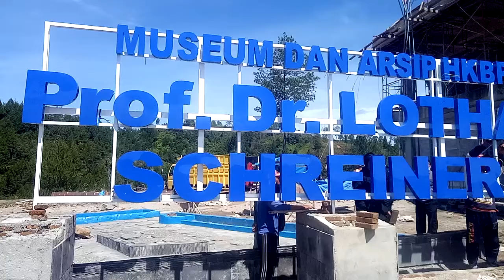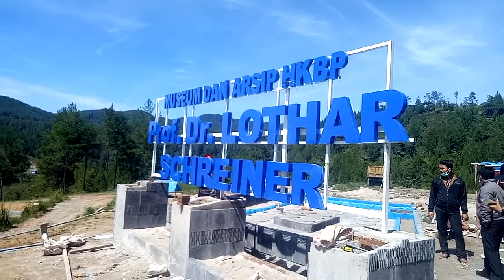Huruf Timbu Elegant(1)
Dengan Huruf Timbul Usaha Anda Makin Elegant

Pembuatan Merek Usaha,Toko,Percetakan,Cafe,Kantor dll

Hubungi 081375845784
kami siap melayani Anda
untuk mencetak segala jenis cetakan
PRINTING.SABLON.BATUNISAN.PAPANBUNGA.BUNGA Hidup Suka dan Duka dll.

IG.Dolphintob Percetakan Florist
IG.Puspitajaya percetakan florist